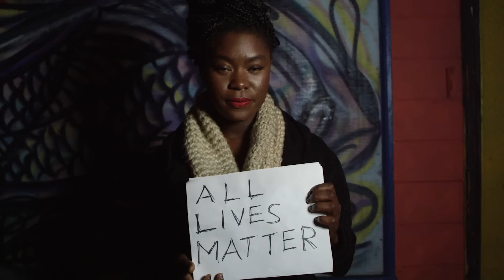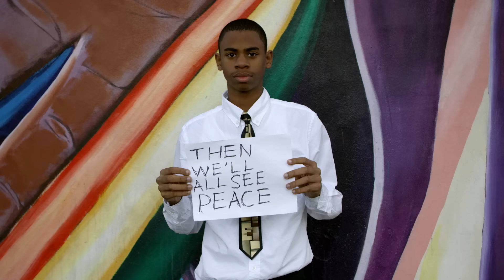Michael Franti & Spearhead - Same As It Ever Was ft. Agape Choir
Music video for Same As It Ever Was ft Agape Choir performed by Michael Franti & Spearhead.